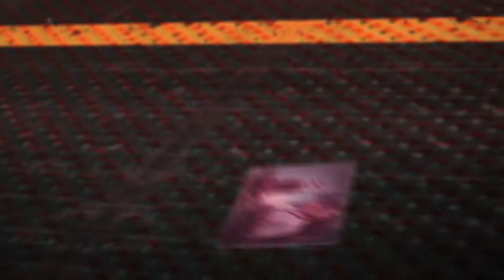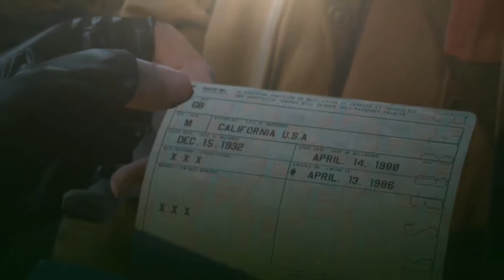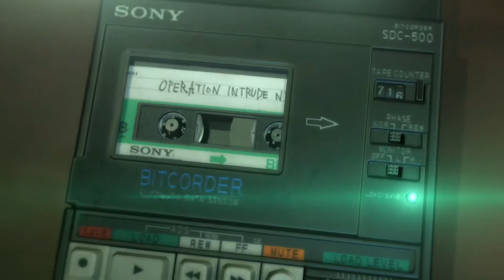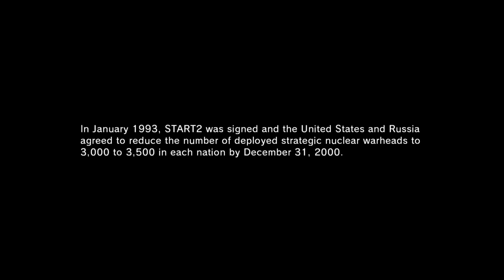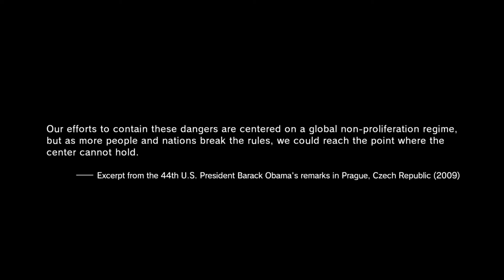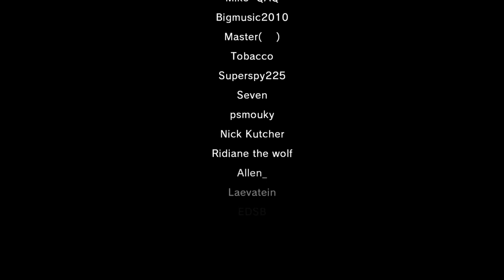Metal Gear Solid 5 Phantom Pain (Real Ending) Movie Like